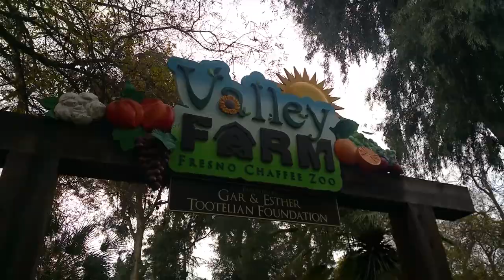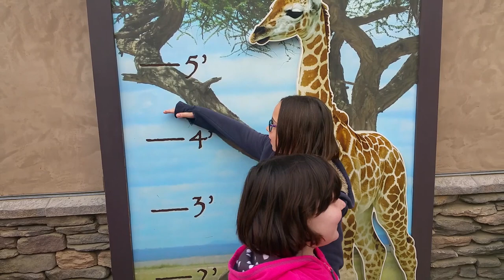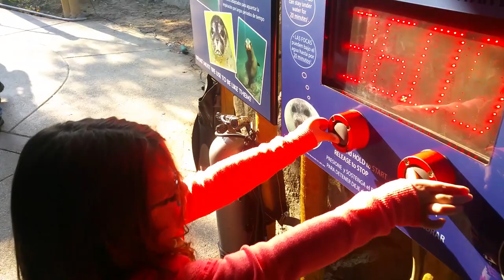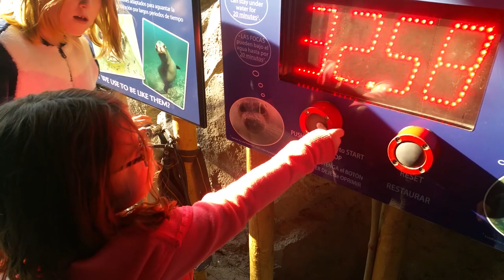Wild Times at the Fresno Zoo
No trip to Fresno is complete without going to the ZOO!

The Fresno Chaffee Zoo at Roeding Park covers 39 acres and houses over 190 species. Its attractions include Stingray Bay, Dino Dig, Valley Farm, Sea Lion Cove, African Adventure, and Ross Laird's Winged Wonders Bird Show. The zoo has an attendance of over 1 MILLION guests each year, making it one of the most visited zoos in the United States.